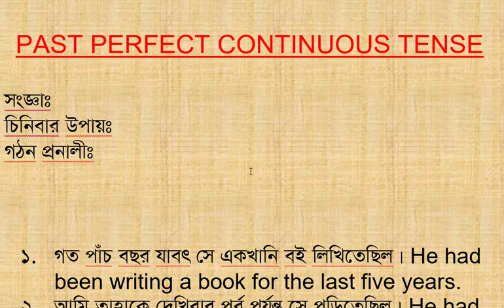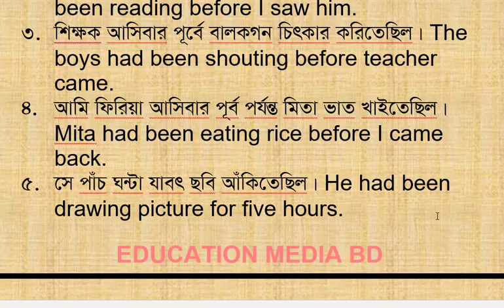Past perfect continuous tense || bangla tutorials || Education Media BD || Atik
Welcome to EDUCATION MEDIA BD Channel. This Channel is one of the most important educational development type channel. We always try to solve all types of student, learner and who want to hunt knowledge's problems.

Title

Description

Use of Verb to be  in Present, Past form | verb to have in present and past form| Introductory there VID-002

HSC ENGLISH 2ND PAPER| ITEM NO 6 |CHANGING SENTENCE| EDUCATION MEDIA BD| MD ATIKAR RAHMAN VID-013

Use of articles|| Part 2 HSC English 2nd paper| item no 01 with suggestion 2019 | Education Media BD VID-020

HSC English 2nd Paper | Use of Preposition Part 2|| Item no 2 ||EDUCATION MEDIA BD VID-022

How to write a good paragraph? Paragraph writting|| Education Media Bd || Md Atikar Rahman|| VID 030
What is Diabetes? Type I and Type II diabetes|| causes and effect of diabetes ||Education Media BD
SSC mathmaties|| Math class 9& 10 3.1|| algebrical expression|| Education Media BD Md Atikar Rahman VID-032